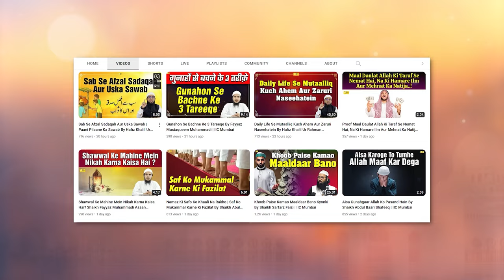Insan Ka Taqwa Wala Hona Kyun Zaruri Hai ? By Shaikh Imtiyaz Rahmani | IIC Mumbai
Bank Account Details:
ILM FOUNDATION
ICICI Bank
Savings account
IFSC CODE-ICIC0001028